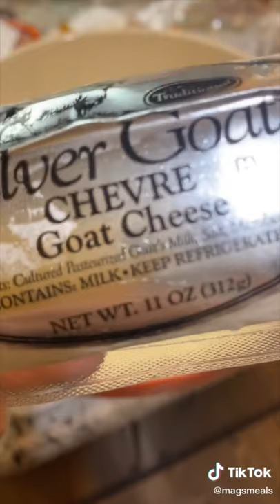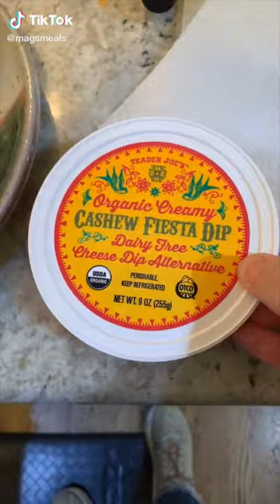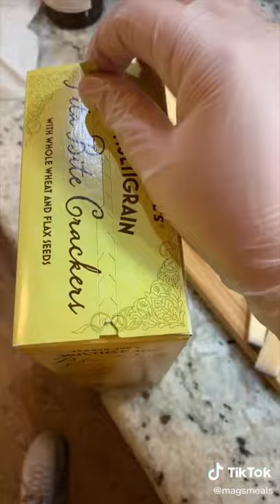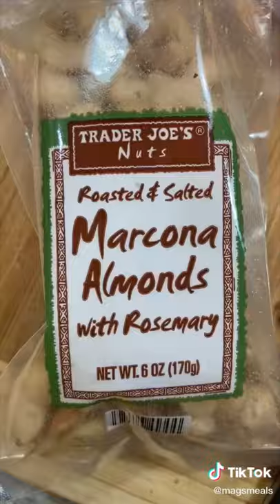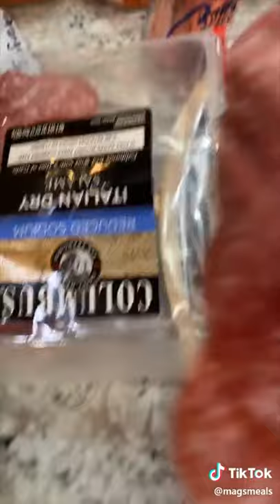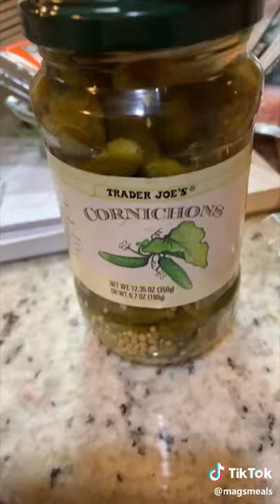9 Mins of Making Charcuterie/Cheese Boards | ASMR TikTok Food Compilation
These are so satisfying for me to watch, I honestly think this is an art form. I haven't seen one of these on here before so I hope you guys enjoy!

Follow @magsmeals on TikTok for her awesome cheese boards :)

Hugs from PeachyKeen xox